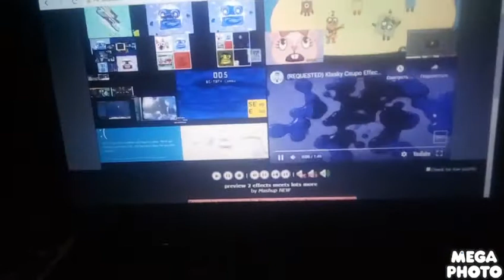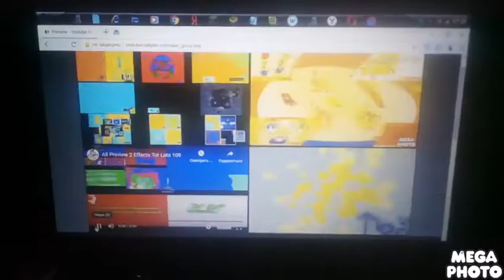preview 2 effects meets lots more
1 Preview 2 Meets MORE! V3
3 All Preview 2 Effects Tot Lots 109